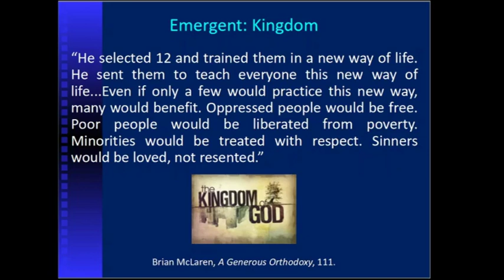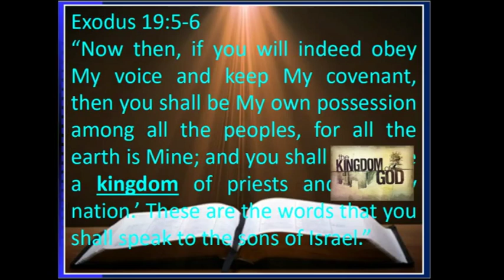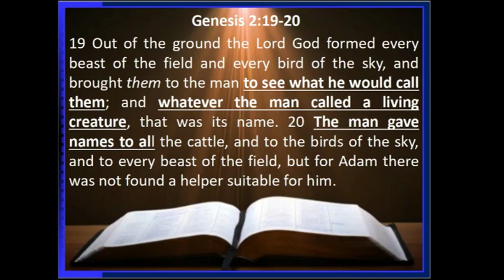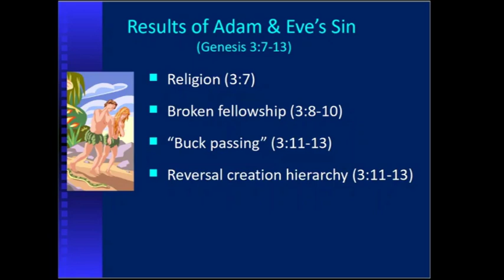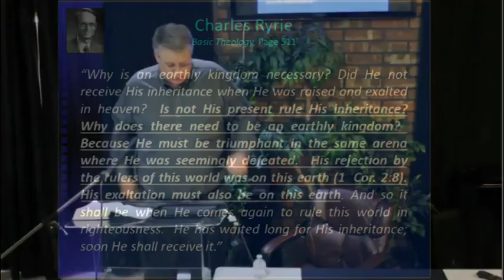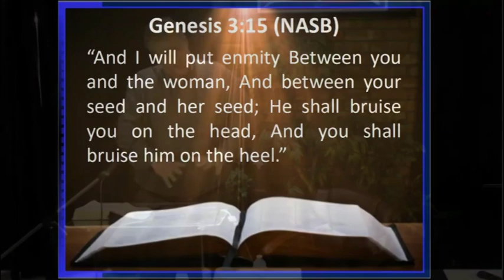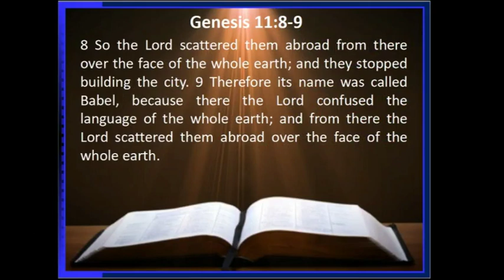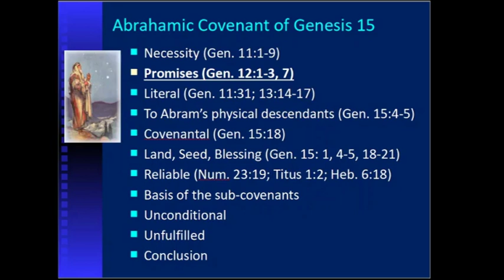THEO5384 The Coming Millennial Kingdom Lecture 1 Andy Woods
This is the Andy Woods intensive on the coming millennial kingdom